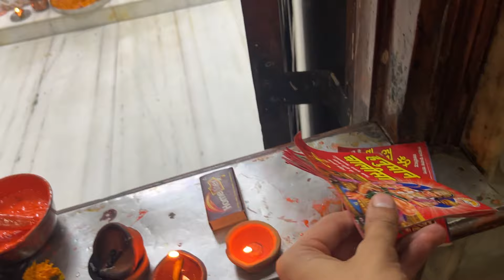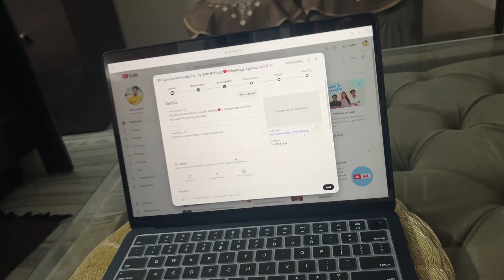Tujhe Vaishno Devi nahi jaane dungi😡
Jaane do yaaar!!!